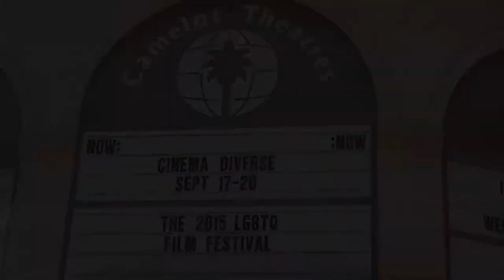UPSTAIRS INFERNO Q&A with Rev. Paul Breton at Cinema Diverse Screening (Palm Springs)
September 18, 2015 - UPSTAIRS INFERNO was proud to be an official selection of Cinema Diverse: The Palm Springs LGBTQ Film Festival!  We had a great audience and were HONORED to have Bishop Paul Breton host the Q&A after the film.

As a member of Reverend Troy Perry's team of ministers and gay activists who traveled to New Orleans to help minister to the dead, injured and hurting, Breton was the primary clergy to minister to the gravely injured victims in Charity Hospital.  He also performed funerals for many of the fire victims, including fellow Metropolitan Community Church pastor, Reverend Bill Larson.  As someone who was there, Breton provides intimate details about the hours and days after the fire, the struggles in the community and attitudes of the dying.  He was also one of the trustees who established the "New Orleans National Memorial Fund", designed to help pay for medical bills, funerals or various other expenses incurred by the victims.

A HUGE "Thank you" to Vincent Corrales for the video and Jeremy Johnson for the photos!

ABOUT THE FILM, UPSTAIRS INFERNO:

As featured in The New York Times, Chicago Tribune, Advocate Magazine and CNN, the award winning documentary, UPSTAIRS INFERNO, chronicles one of the deadliest attacks on the LGBT community in America.

For over 40 years, it was considered the “Largest Gay Mass Murder in U.S. History”: On June 24, 1973, an arsonist set fire to the Up Stairs Lounge, ultimately killing 32 people. With interviews from survivors, family/friends of victims and witnesses, UPSTAIRS INFERNO vividly examines this oft-forgotten story and captures the power of unconditional love and forgiveness in the face of tragedy.

This riveting film is brought to you by award winning director, Robert L. Camina and Executive Producers behind "Back on Board: Greg Louganis", "Raid of the Rainbow Lounge" and "Southern Baptist Sissies".

The OFFICIAL UPSTAIRS INFERNO TRAILER (with nearly 100K views) is available

UPSTAIRS INFERNO is the story of the Up Stairs Lounge Arson as you’ve never seen or heard it before.  The critically acclaimed documentary takes audiences to an unforgettable emotional space unparalleled by the written word alone.

Despite the staggering historical significance, few people know about the tragedy. Nearly three dozen people were killed and some bodies were never identified. Countless others were severely injured.  One-third of the New Orleans chapter of the Metropolitan Community Church were killed in the blaze, including two clergy. The primary suspect was never charged with the crime. The tragedy did not stop at the loss of lives. There were also the delayed injuries: lost jobs, fear, public ridicule and severed families. The devastation was compounded by the homophobic reactions and utter lack of concern by the general public, government and religious leaders. The fire permanently altered lives and was the root of many lifelong struggles.

With unique access (EXCLUSIVE on-camera interviews from survivors, witnesses and friends/families of victims) and a fresh perspective (incorporating long lost artifacts, newsreel footage and photographs that haven't been seen in decades), UPSTAIRS INFERNO is considered the most COMPREHENSIVE, COMPASSIONATE and AUTHORITATIVE film about the tragedy and its aftermath.

Narrated by New Orleans own New York Times best-selling author Christopher Rice, UPSTAIRS INFERNO (96 min) is a mesmerizing mix of crime drama and human connections that captures the heartbreaking feelings of unconditional love and overwhelming loss. An unsettling snapshot of what was, until the early hours of June 12, 2016, the deadliest single event to affect the gay community in American history, UPSTAIRS INFERNO gets inside the hearts and minds of a handful of vibrant people who experienced one of the most important and underreported moments in LGBT History.

UPSTAIRS INFERNO was an Official Selection of 40 esteemed film festivals around the world, winning 20 awards, including 12 Jury Awards and 4 Audience Awards. This includes Frameline: the San Francisco International Gay and Lesbian Film Festival, which awarded UPSTAIRS INFERNO with the Jury Award: Honorable Mention, citing its "Special Contribution to Queer History". In addition, UPSTAIRS INFERNO received a prestigious invitation to screen at the Library of Congress in 2017.

Some of the images in UPSTAIRS INFERNO are graphic in nature and may be disturbing to some viewers.